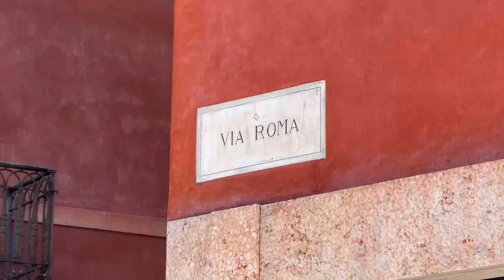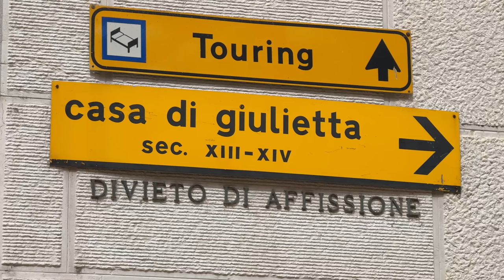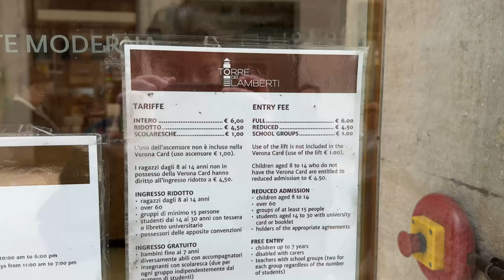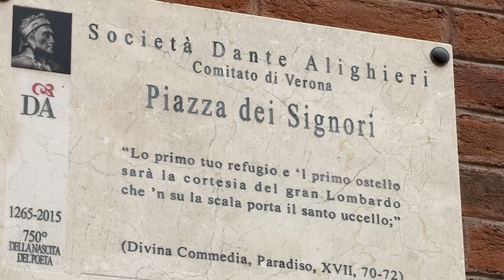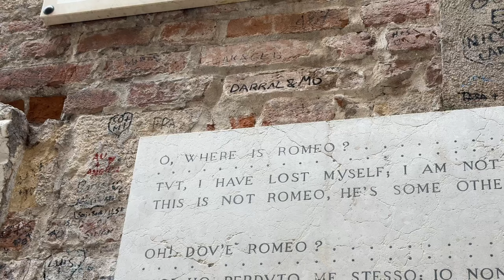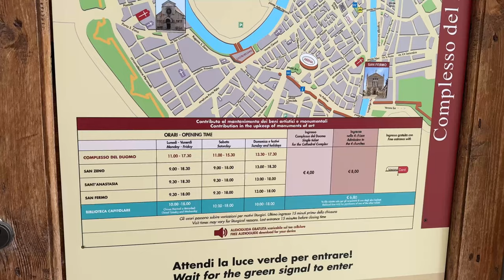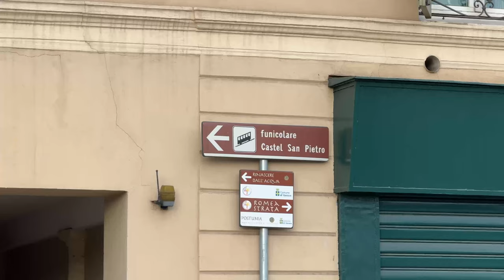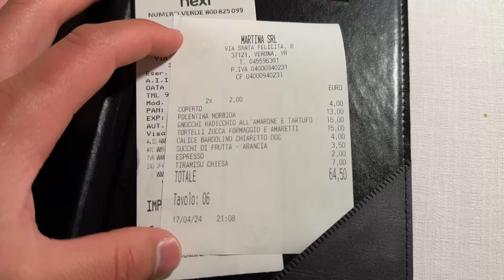24 de ore în VERONA, ITALIA: tot ce să nu ratezi de la obiective turistice la mâncare | travel vlog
În acest videoclip descoperim în 24 ore secretele ascunse din VERONA, ITALIA, pe care nu le vei găsi în niciun ghid de călătorie. Te purtăm prin cele mai importante obiective turistice din Verona, de la faimoasa Arena di Verona și balconul Julietei, până la străduțele pline de istorie și povești. Află ce locuri nu trebuie să ratezi și ce activități te vor face să te îndrăgostești de acest oraș romantic din inima Italiei. ✨

Pe lângă obiective turistice impresionante, îți recomandăm cele mai bune locuri pentru a savura preparate tradiționale italienești 🍝 și deserturi delicioase. Acest videoclip îți va oferi tot ce trebuie să știi pentru a-ți planifica o vizită de neuitat în orașul iubirii! 💕
Susține-ne cu o donație (cafea ☕️) sau abonament pe

00:00 Intro
00:34 Podul Castelvecchio/Scaliger
02:44 Arena di Verona
06:20 Casa Julietei
09:10 Piazza delle Erbe
10:58 Turnul Lamberti
12:25 Piazza dei Signori
13:24 Casa lui Romeo
14:12 Basilica di Santa Anastasia
15:39 Domul din Verona
17:57 Piazzale Castel di San Pietro
19:33 Restaurant în fostă biserică
21:15 Concluzii & outro